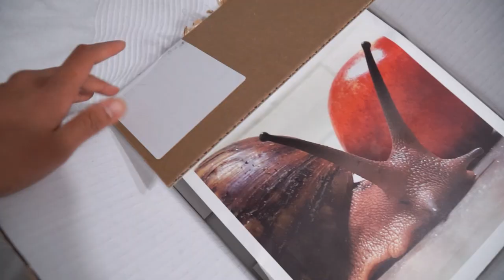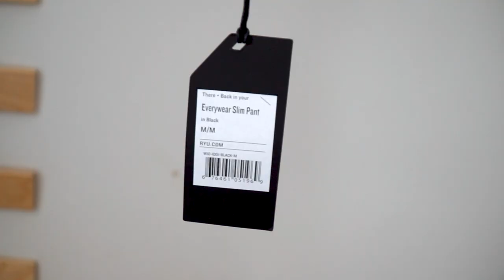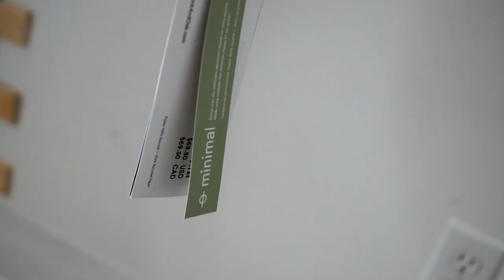Collective Haul | Aritzia, Frank and Oak, Echt, Etc...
Cos why not? All items listed here and bought with my own moneys

Size Reference
Height 5'4
Waist 30inch
Hips 38inch
Bust 34C
Usually a size 6-8/Medium in most Items

Aritzia
Wilfred NEW CLASSIC MINI DRESS
TNA Laguna Bodysuit
Babaton Sculpt Knit One-Shoulder Top
Gymshark
Vital Seamless Women's Shorts
Echt
Arise Scrunch Shorts
Ryu
Everywear Slim Pant
Frank and Oak
The Hybrid Pant

Music
Lakey Inspired - Arcade